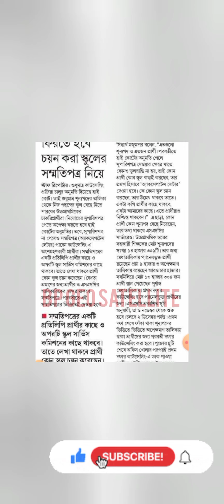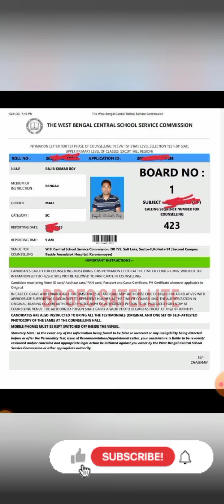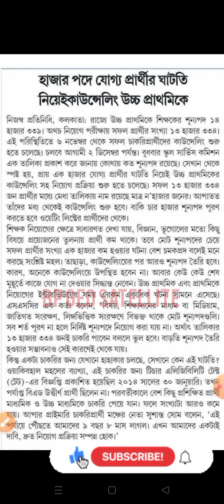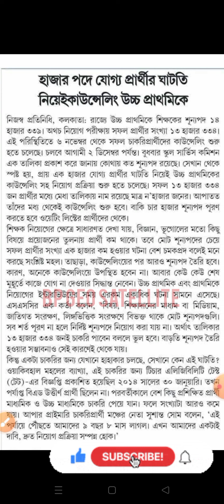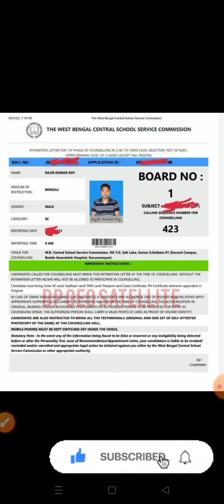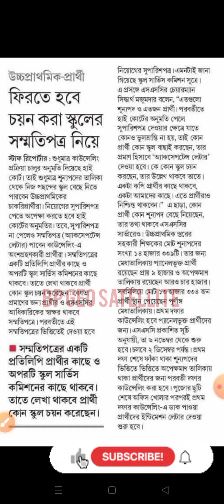Upper Primary Waiting Listed প্রার্থীদের জন্য একটি বড় খবর ।। wbssc wb upper primary latest news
Upper Primary Waiting Listed প্রার্থীদের জন্য একটি বড় খবর ।।

your query:

ওয়েটিং লিস্টেড প্রার্থীদের জন্য সুখবর
Upper primary waiting Listed candidates news

উচ্চ প্রাথমিকের স্কুল ভ্যাকেন্সি লিস্ট ডাউনলোড

upper primary counseling intimation letter or call letter download process

SLST preparation kibhabe neben
slst notification kobe

slst 2022
wbssc exam
wbslst new notification
ssc court case
ssc upper primary recruitment news update
ssc slst latest news today
partha chatterjee scam
slst geography
slst geography class video
slst geography class on oceanography
slst geography preparation class 2023
we are geo satellite slst group
slst new notification
slst books
slst geography materials
slst geography
slst geography books

wbssc class on geography
primary tet answer keys
primary latest news today
primary 2014 and 2017 recruitment news
new slst notification
wb slst new notification 2022
wb primary tet news today
wb primary recruitment process
wb ssc syllabus
wb slst syllabus
wb slst geography syllabus
slst geography syllabus
ssc PT syllabus
wbssc geography books
slst geography suggested books

slst geography group in what's app(we are geo satellite)

🌍🌍🌍🌍🌍🌍🌍🌍🌍🌍🌍🌍🌍Upper primary counseling process
wb upper primary news today
upper primary tet 2016 latest news today
upper primary non listed candidates news
upper primary news 2023